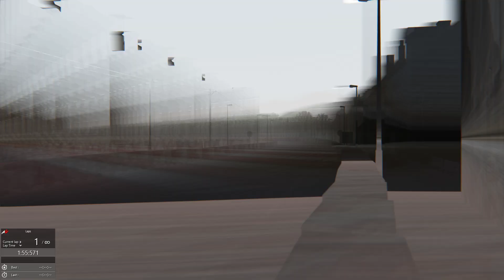Assetto Corsa Highlands Drift Ferrari 458 Italia Stage 3 World Record 2:03.328 TV Cam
RSR-legal, AC-legal, realistic settings (factory assists etc.).